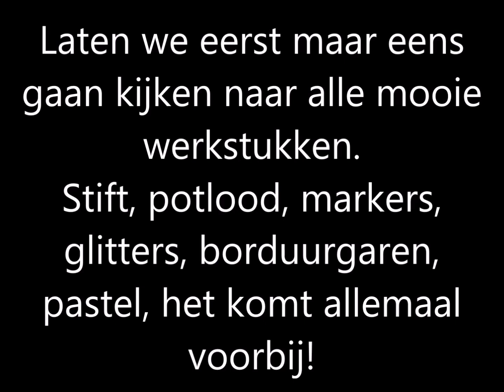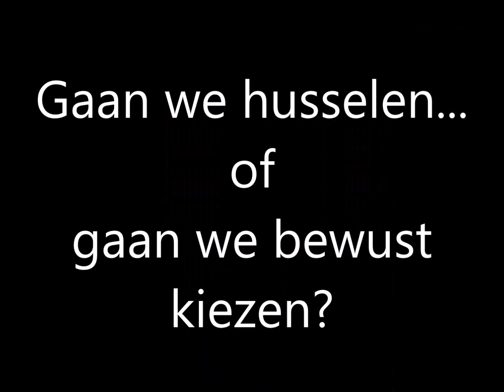Johanna's Favorites 6 vlakken, 6 kleuren / Johanna Ans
Weer een leuke uitdaging op Johanna's Funky Feestboek, superleuke resultaaten ook weer!